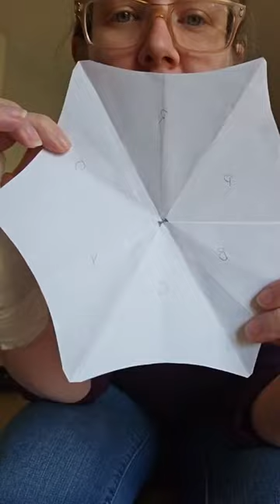Lesson Planning Livestream - How to make MY Umbrella Craft!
I had a dream one time about how to make an umbrella color wheel from paper and bendy straws, and now here it is!

Lessons made from the following pages were used in this Live Stream!